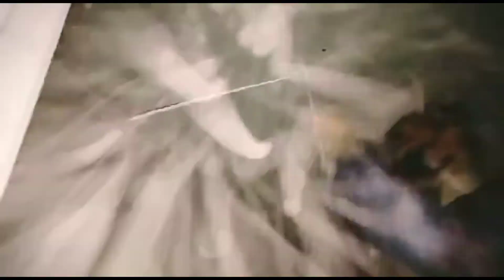How To Install Ceiling Main Hole? || Apply Ceiling MAINHOLE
Amazing Techniques Construction Install Ceiling manhole Fastest

Like -____🌷Share_____💞Comment

Atif Creative World

How To Fix New  Ceiling manhole DrywalFully Explained Satisfied